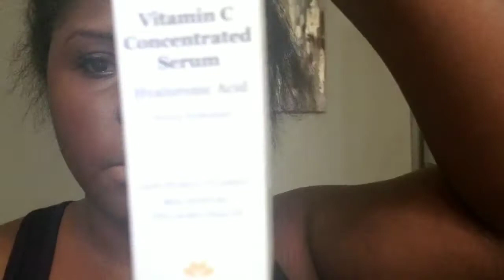Accutane Journey - Month 5 Final results 😊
This is a video on my journey on accutane. The journey was 5 months and now I'm completely through. The video includes my skincare regimen to maintain my results.